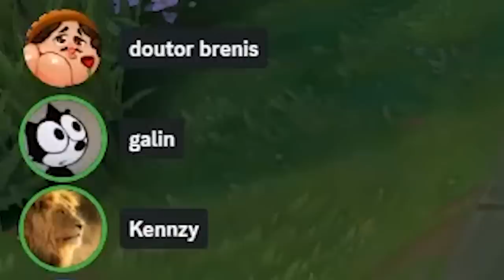TESTEI O NOVO AURELION SOL E O BONECO FICOU MAIS DIVERTIDO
O novo Aurelion Sol está muito mais quente do que eu esperava, o puro suco da diversão... Qualidade intensa de gameplay! Leitada em todos.